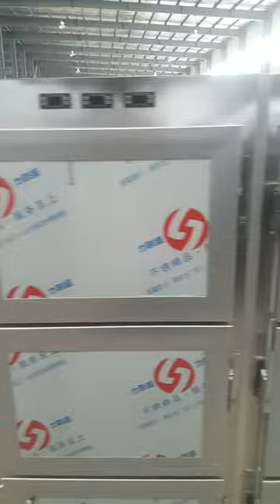6 bodies Refrigerator Morgue Corpse Freezer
Our Nigeria client order a 6 bodies Morgue Corpse Freezer from us, all of those are standard  configuration excluding the 301 STAINLESS STEEL, ready to deliver to Lagos port by sea soon.